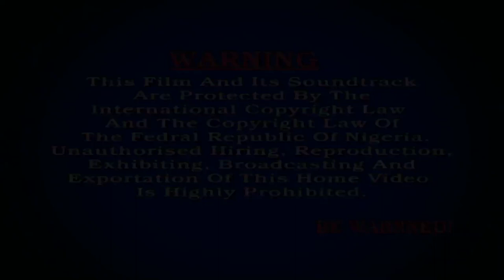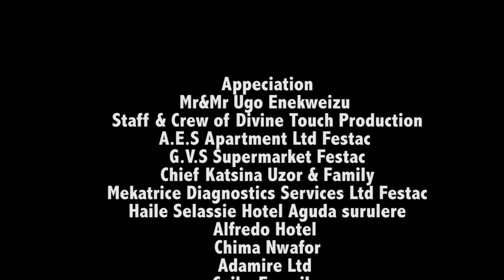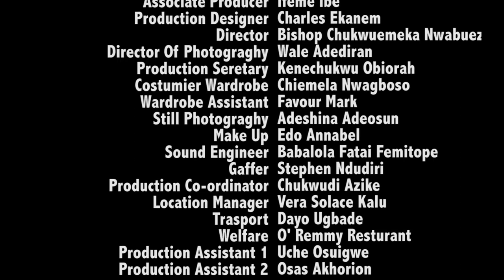Gym Master Season 1 Epi 6